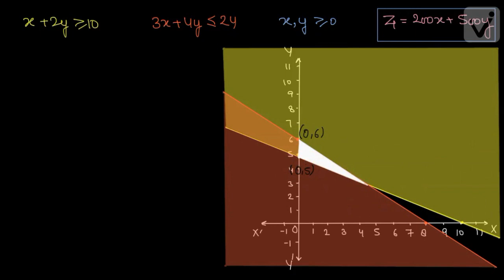रैखिक प्रोग्रामन -2 (कक्षा -12)